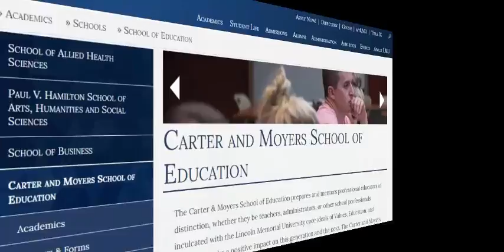Higher Education and Society (USA)